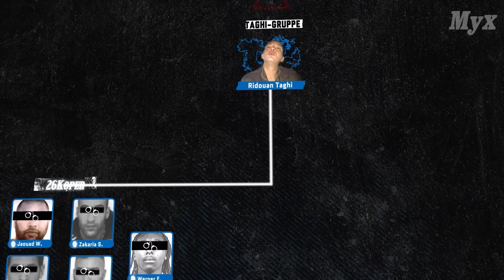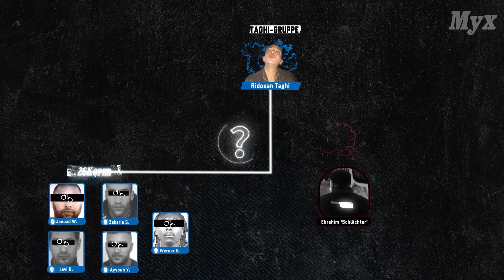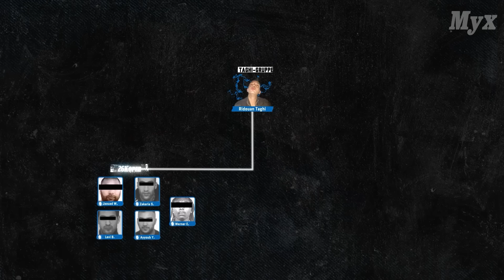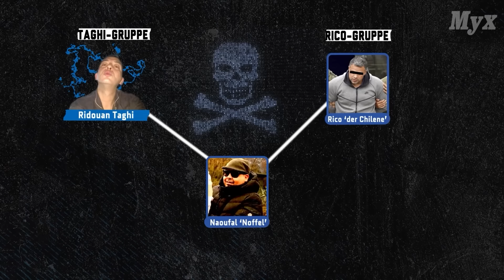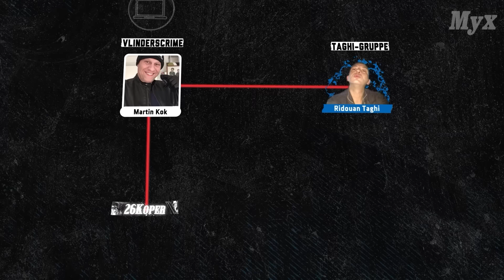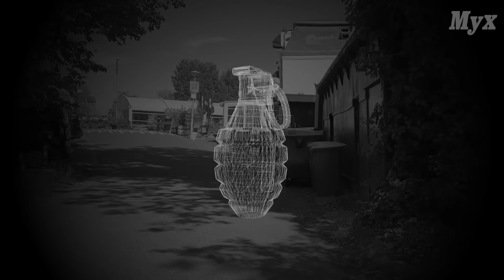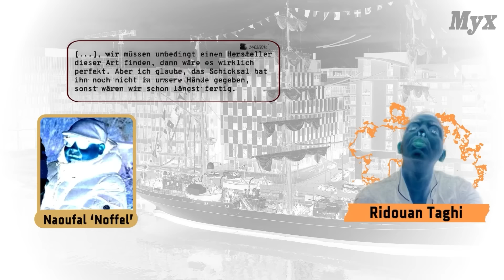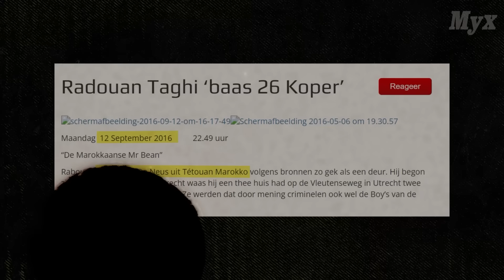Die Mocro Maffia in den Niederlanden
Mocro Maffia doku en Martin Kok